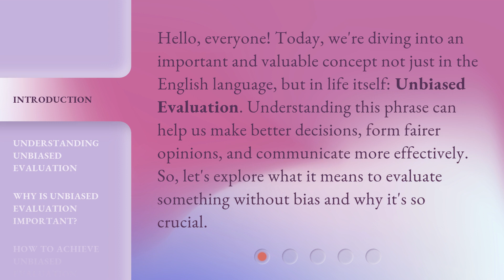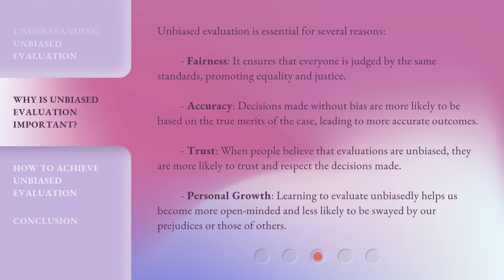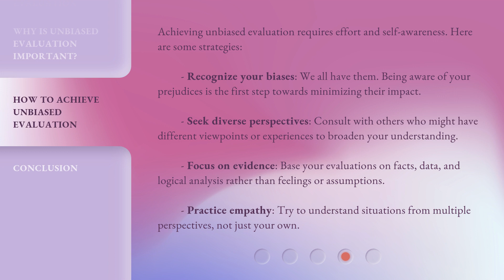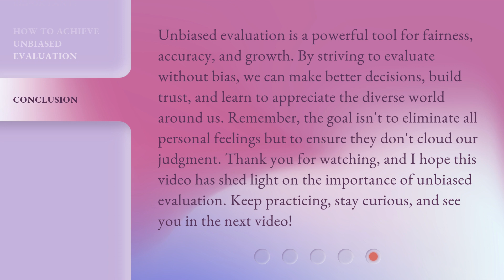Unbiased Evaluation: A Key to Fair Judgment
00:00 • Introduction - Unbiased Evaluation: A Key to Fair Judgment
00:36 • Understanding Unbiased Evaluation
01:13 • Why is Unbiased Evaluation Important?
01:56 • How to Achieve Unbiased Evaluation